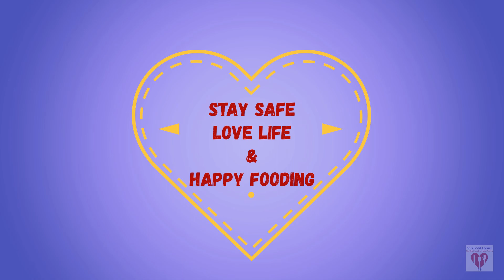आसान और हेल्थी टोर्टिलाज(Tortillas) घर पे बनाकर सबको सरप्राइज करें | Su's Food Corner Hindi